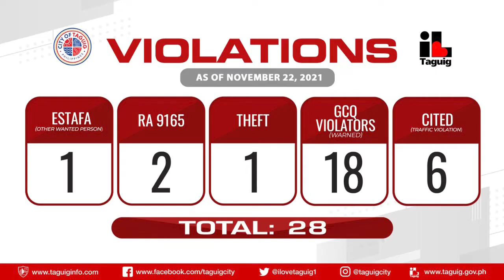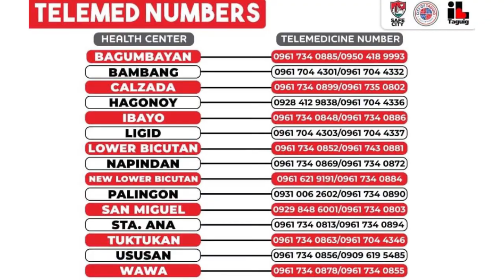TAGUIG CITY COVID-19 BULLETIN - NOVEMBER 23, 2021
WATCH: Ngayong araw pakinggan ang mga sumusunod na anunsyo o updates ng Lungsod ng Taguig mula kay Ma. Katrina Llegado:
• Vaccination Announcement for Non-Residents working in Taguig
• Violations Report
• COVID-19 Case Update
• Vaccination Update